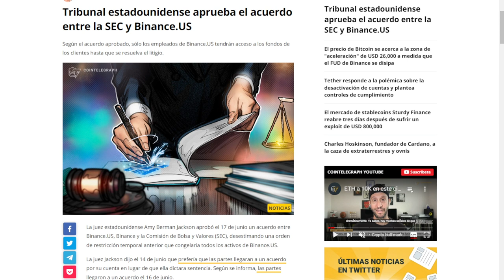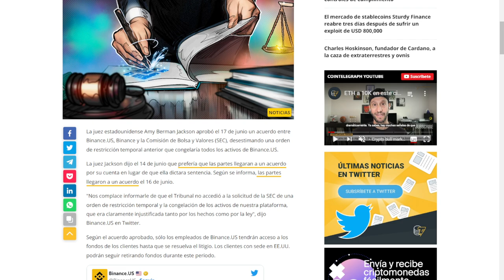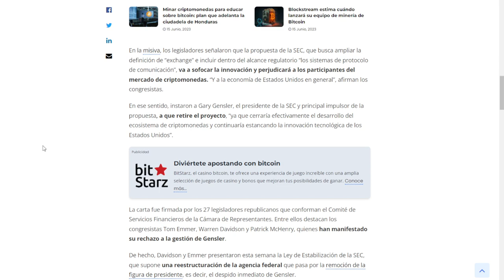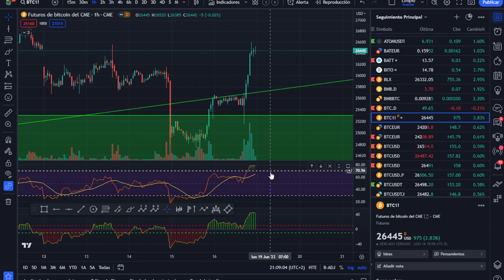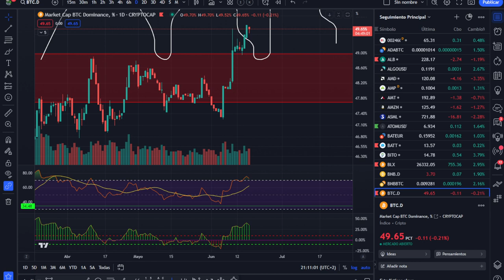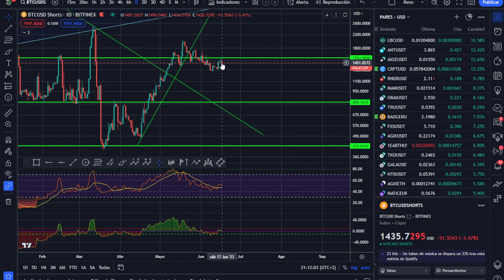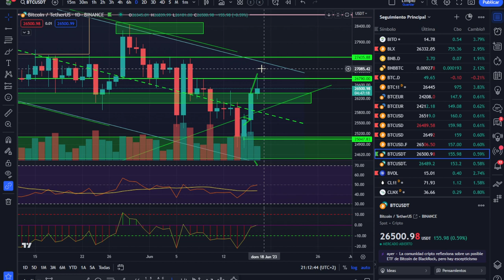🥇🥇 BITCOIN -- Motivos clave de la subida, la importancia del ETF ¿Seguirá subiendo? Binance se va 🤢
Es importante conocer porque el ETF es tan importante, los hechos que están cortando el FUD y alguna cosilla más que nos da alas, al menos de momento.

LECTURAS RECOMENDADAS:
EL MEJOR SOBRE BITCOIN Y BLOCKCHAIN FÁCIL DE ENTENDER: